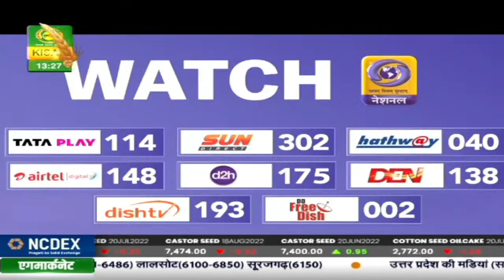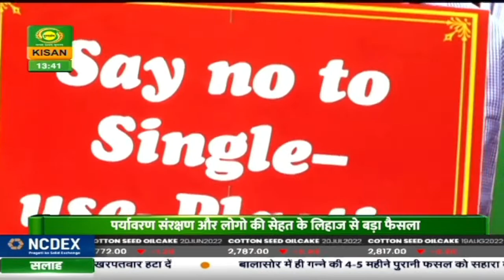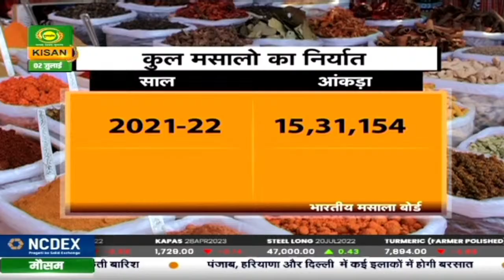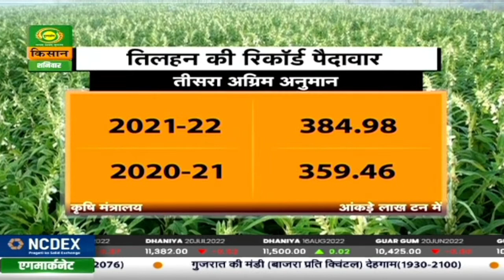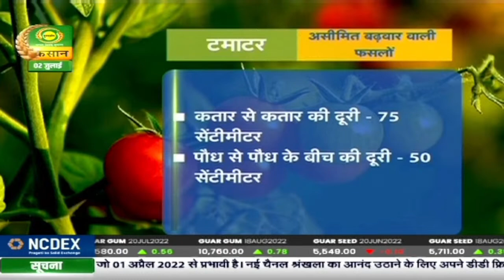Watch latest news coverage on DD Kisan's daily news bulletin 'Kisan Samachar' | July 02, 2022